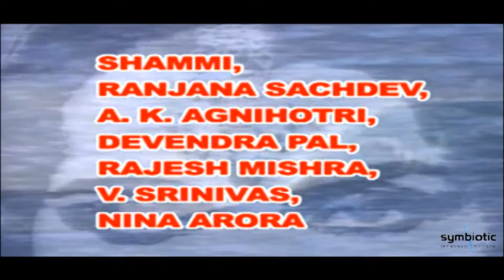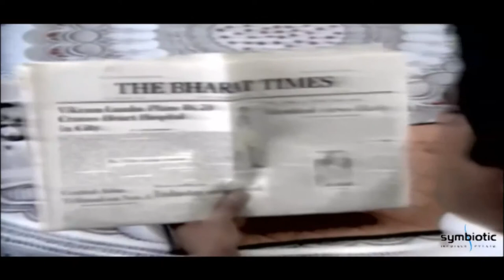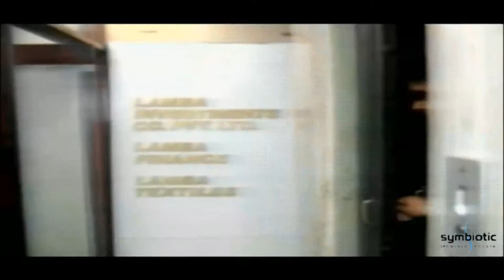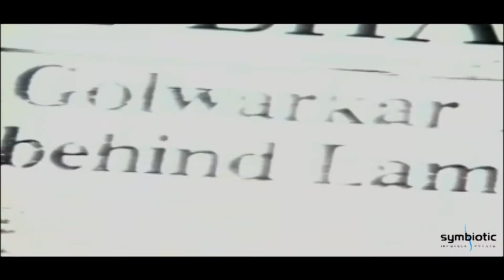Hindi Full Movie Shingora 1986 | Marc, Zuber, Persis, Khambatta